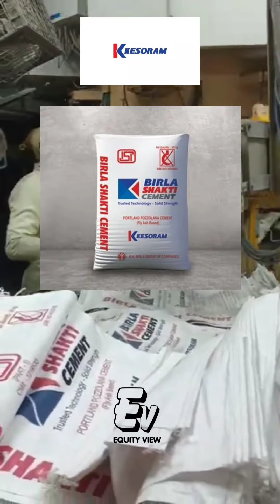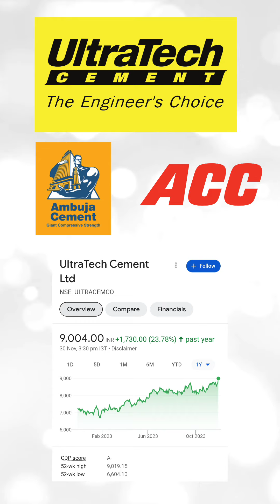Ultratech Vs Adani For Kesoram Industries Acquisition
Competition For Acquisition Of Kesoram Industries | Adani Cements | Ultratech Cement

adani to buy Kesoram industries
ultratech to buy Kesoram industries
kesoram industries
Adani Competition

ambuja cements stock news today
acc share
acc news
ambuja cements stock
ultratech cement share
ultratech cement stock market
share market
trading Strategy
equity market
petrol rates
diesel price
petrol prices
oil and Gas
Aatmnirbhar
cement
construction